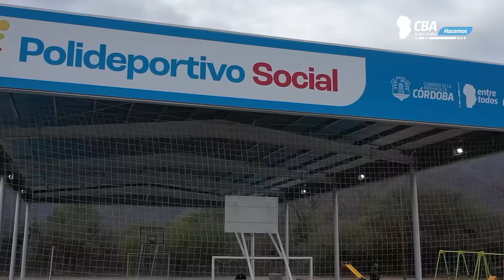⚽ Más de 100 polideportivos en toda la provincia